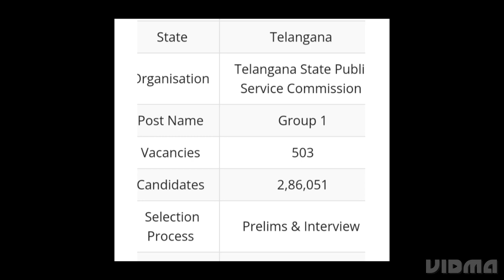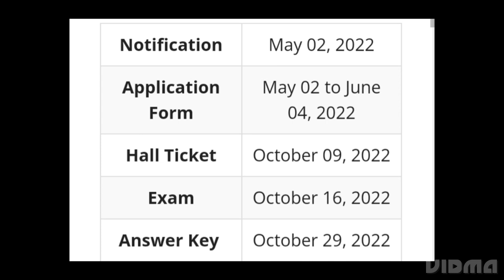TSPSC GROUP 1 RESULT 2022 RELEASED DATE, HOW TO DOWNLOAD,LATEST UPDATE